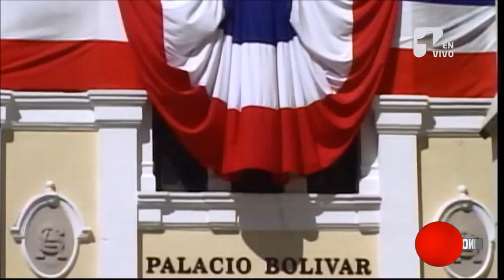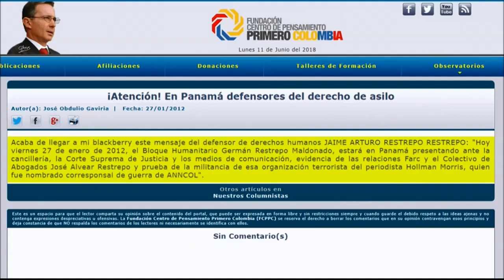Martinelli y su asilada Hurtado, presos por las 'chuzadas' en Panamá y Colombia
Luego de un año en prisión en Estados Unidos, el expresidente panameño Ricardo Martinelli fue enviado hoy en extradición a su país. Abordó feliz, diciendo que llegaría a ver el mundial desde su celda, posibilidad que los norteamericanos no le daban.